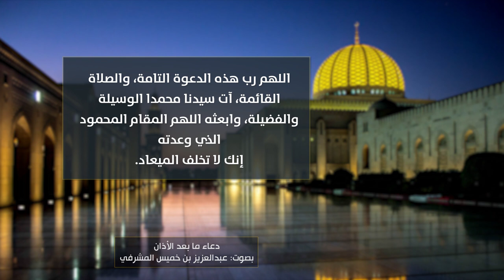دٌعاء ما بعد الأذان | بصوت عبدالعزيز المشرفي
تعليق و مونتاج: عبدالعزيز المشرفي
لخدمات التعليق الصوتي يرجى التواصل على:
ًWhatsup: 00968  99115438